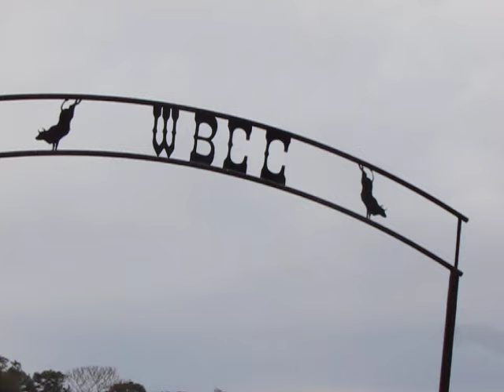A Depressed Former Doomer Bids Farewell to Henry Kissinger, Goes Shopping For New Hope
I can't believe the old fart is finally dead...